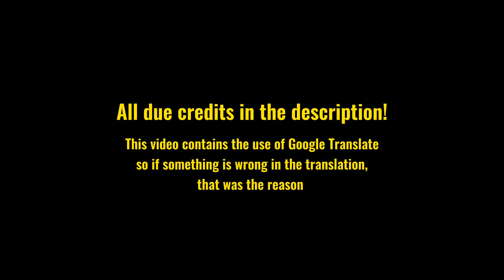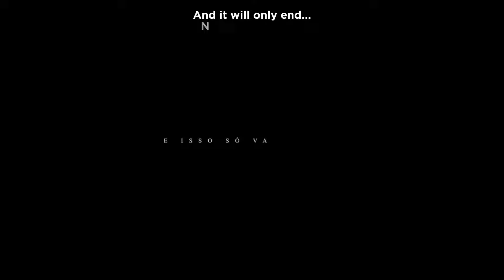Batfamilia reagindo ao Rap do Capuz Vermelho | O Robin é Passado / Gacha | DC (AniRap)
-- Characters --
- Batman (Bruce Wayne)
- Nightwing (Richard John Grayson)
- Red Robin (Timothy Drake)
- Robin (Damian Al ghul Wayne)
- Oracle (Barbara Gordon)
- Black Bat (Cassandra Cain)
- Batgirl (Stephanie Brown)
- Sinal (Duke Thomas)
- Me IRL

-- Apps Used --
- CapCut
- Gacha Art
- IbisPaintX (Thumb)

- 2 Channel: ‎@roz3_oficial

( o ー⁠_⁠ー)O         A bat hug for you!